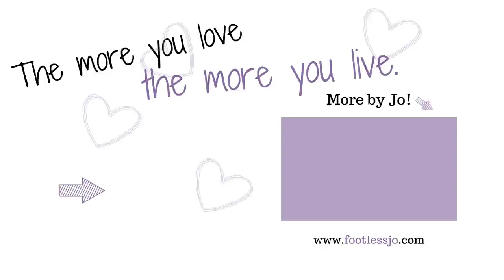COME TO MY AMPUTATION! Losing MORE Of My LEG...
Come with me to my second amputation!

After amputation, I unexpectedly spent five days in the hospital. and it was an adventure to say the least! Come with me through anesthesia, pain management, getting recast, mishaps, and more!

MY FAVORITE POST-SURGERY ITEMS

MERCH!

Jo Beckwith
3578 Hartsel Drive #615

SUBTITLES //

MUSIC //

INTRO //